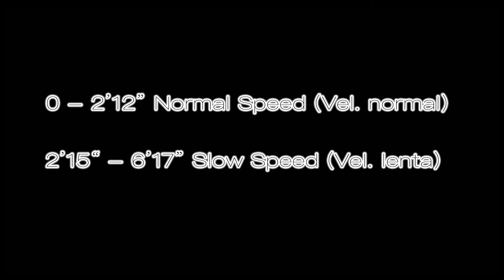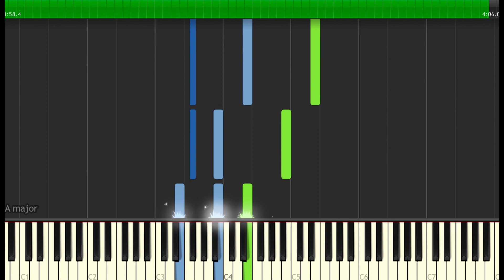Titanic - My Heart Will Go On | Sheet Music & Synthesia Piano Tutorial